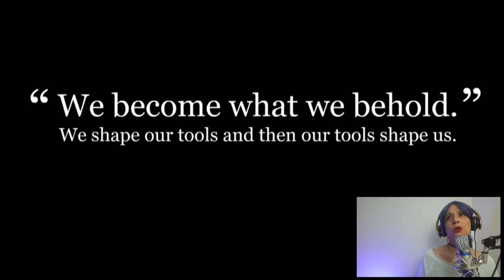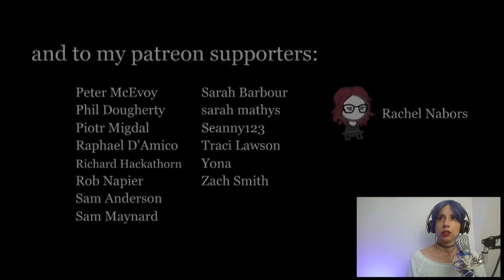WHAT HAVE I DONE!! WE BECOME WHAT WE BEHOLD GAMEPLAY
This is a game of vicious cycles created by the media...just let there be love!! Enjoy!!

WCH, OH 43160

I will be giving shout outs on my videos in the near future! :)